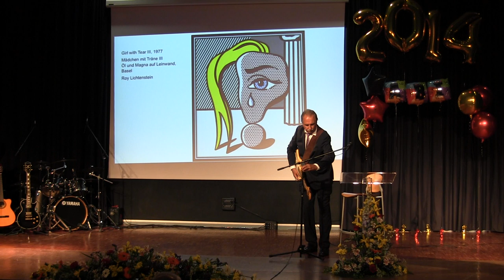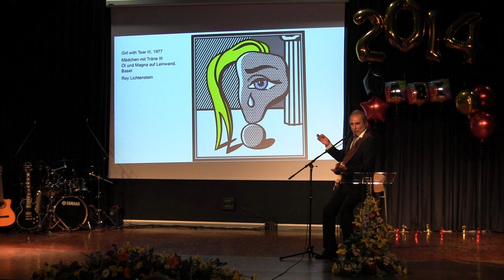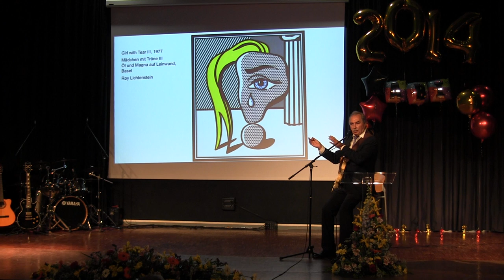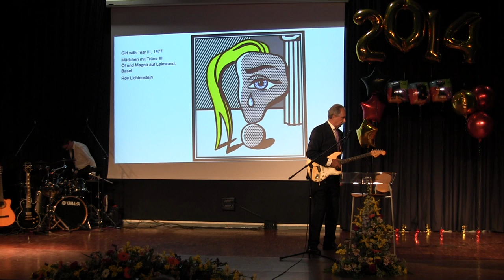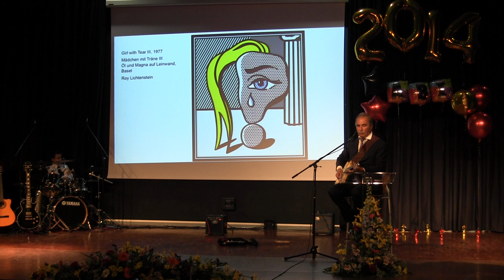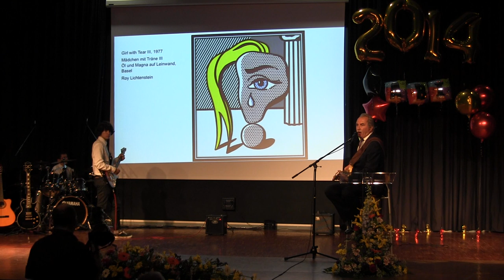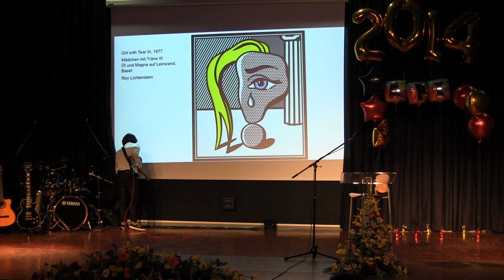Tears - Abisong 2014 Deutsche Schule Teneriffa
Textausschnitt

It is the end of your time at school
now you start to do  somethimg new
You are leaving home and  fly away
But in the end you feel okay
Because your best friends are always there waiting for you

I wonder just what did you really learn here in school
is it only knowledge  or somethimng more
maybe you can change the world to a better one for everyone
I wish you the very best for all of your life,  boys and girls good bye

Jürgen Leo Enders